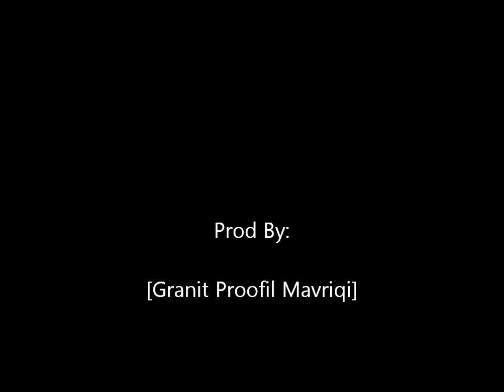ProOFiL - Sexplicit +18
ProOFiL-Record´s 2012